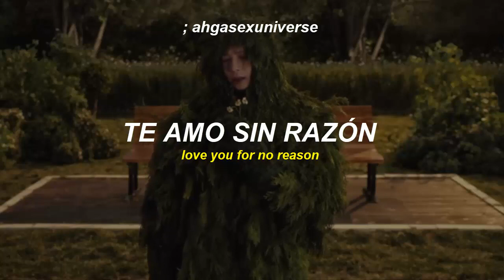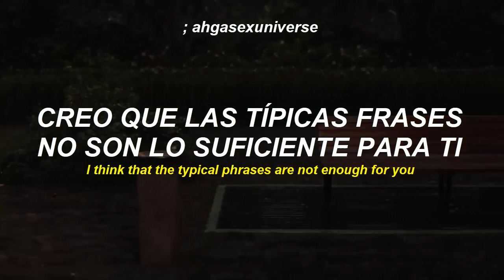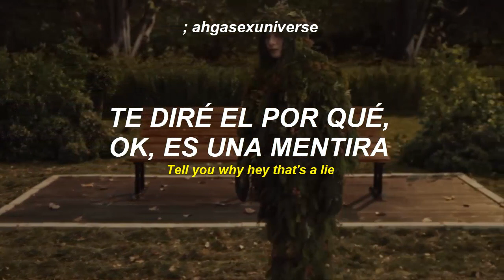；Jackson Wang (王嘉尔) - Why Why Why | sub español + eng sub